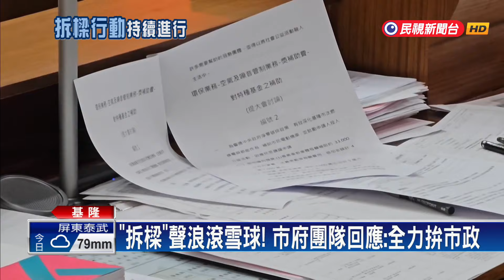「拆樑行動」連署力拚破5萬 宣傳車＋外送員增加曝光－民視台語新聞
【民視即時新聞】罷免基隆市長謝國樑連署，已經邁入第二階段，目前連署已衝破1萬6千份，三周內得力拚突破3萬792份，民眾透過宣傳車穿梭巷弄，增加曝光，也和外送員合作，在外送箱安裝罷免燈板宣傳，還有網友創作歌曲諷刺謝國樑，增加討論熱度，面對"拆樑"聲浪越來越大，市府團隊只回應全力拚市政。